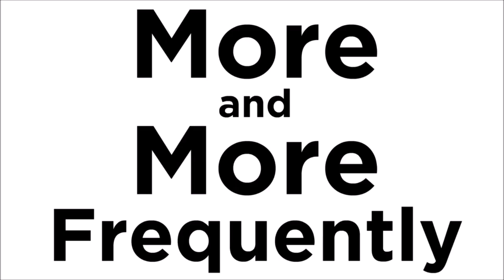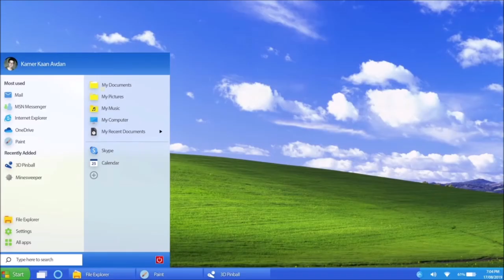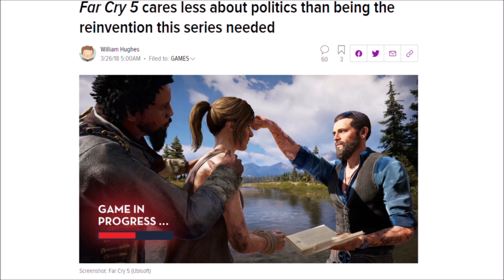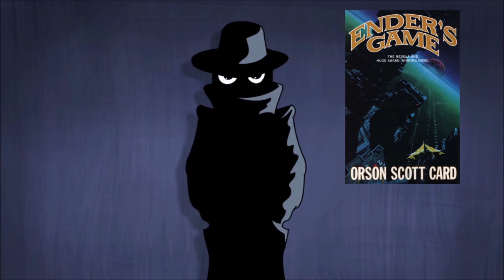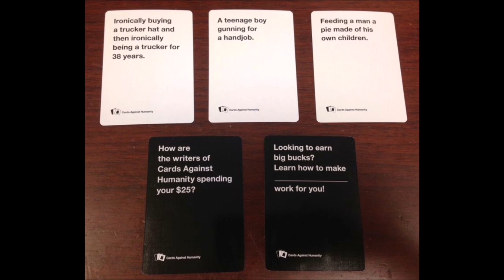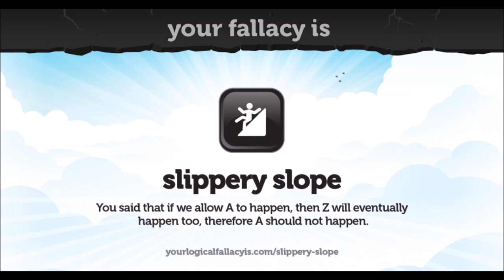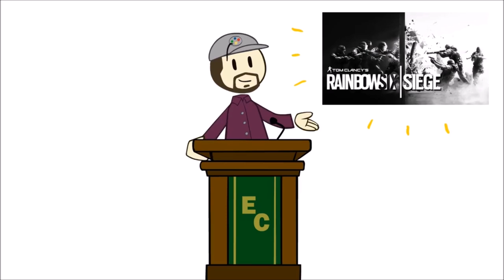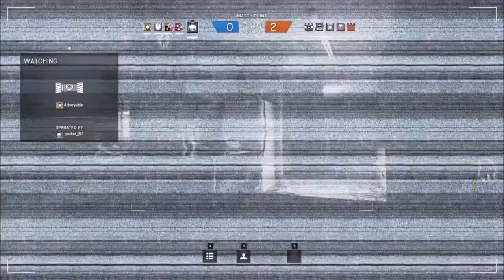Animated Atrocities 166 || Extra Credits - Political and Hypocritical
I am expecting that dissertation on "There's a Wocket in My Pocket."